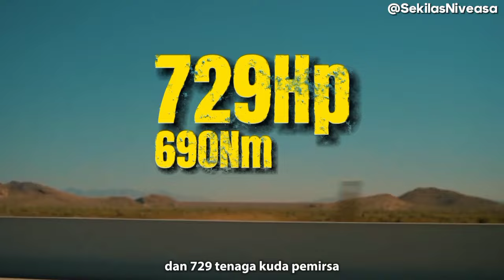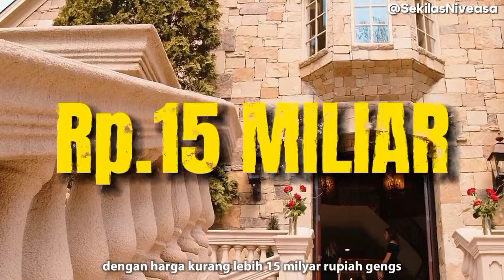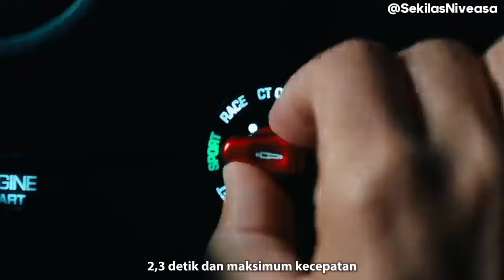TOP 7 FERRARI Favorit Para SULTAN || FERRARI F8 TRIBUTO RAFFI AHMAD 12 MILIAR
Hai, Sekilas Niveasa Membuat Video lagi Nihhh. !!!
Siapa yang disini sebagai Penggemar SUPERCAR FERRARI. pasti banyak yaaa...??
Walaupun belum bisa memiliki, setidaknya kita masih bisa nonton di video-video yang terhampar banyak di YouTube. Taukah kamu bahwa FERRARI bukan hanya MAHAL tapi juga tergolong terbatas ketika memproduksi setiap jenisnya gengs‼️
Apalagi belum lama ini sang SULTAN ANDARA RAFFI AHMAD Membeli salah satu FERRARI F8 TRIBUTO Dengan harga yang cukup fantastis, yakni Rp.12 MILIAR
Nah, Kali ini SEKILAS NIVEASA Membawa informasi beberapa FERRARI yang cukup favorit bagi para SULTAN, termasuk yang terbaru Yakni FERRARI SF90 STRADALE
Jadi jangan lupa ditonton ya: